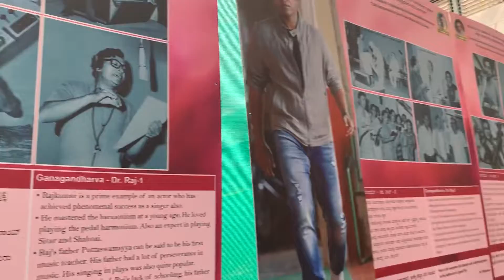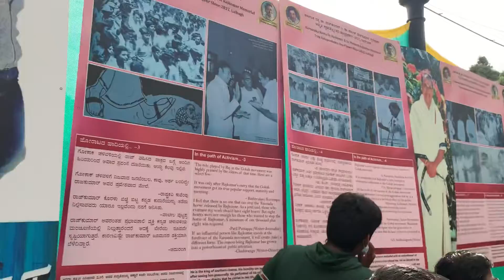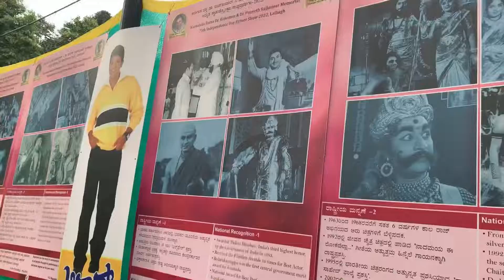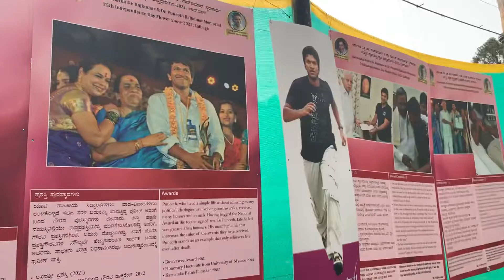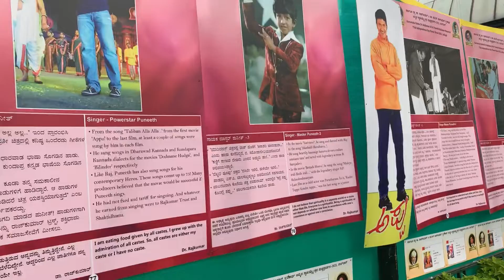Lalbagh flower show 2022 Tribute to Dr Rajkumar and Puneet Rajkumar